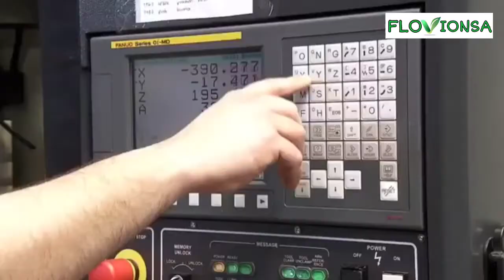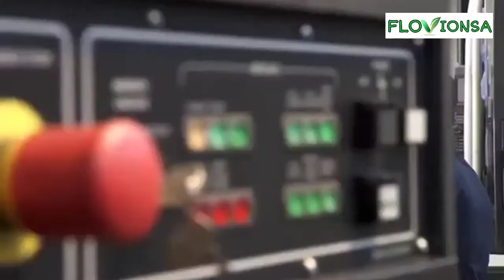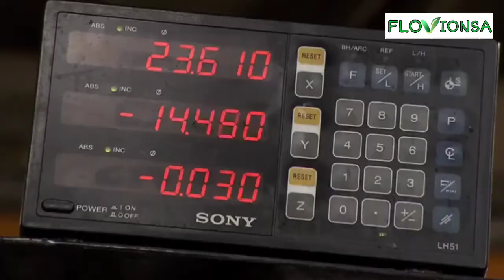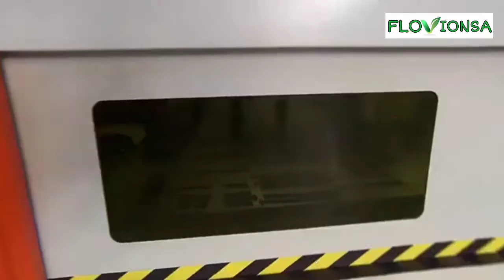Weapons manufacturing plant in Russia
how to make a weapon, in this video we will see a factory in russia that produces weapons